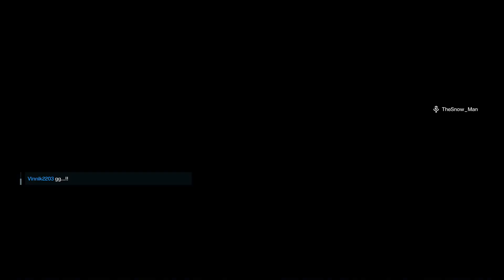Rainbow Six® Extraction: Stage 40 Maelstrom Protocol, Operator: Nomad, Diamond Class Gameplay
Nomad Loadout:
Primary: AK74M, Attachments: Scope 1.5x, Compensator
Secondary: PRB92, Attachments: Supressor
React Tech: Paralysis Grenade
Gear: Anabolic Accelerant

Incursions:
0:50 Nest Tracking
5:39 Sabotage
12:09 Hunt
19:12 Triangulation
24:02 Decontamination
29:12 Shutdown
33:48 Serial Scan
42:21 Rescue
45:38 Specimen